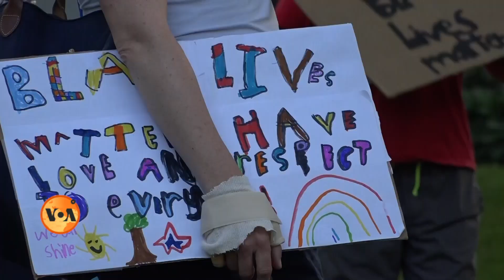Pakistani American Mother and Daughter Take Lead in Protests Against Racism: Saba Shah Khan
پاکستانی امریکی خاتون اور ان کی بیٹی اپنے قصبے کے نوجوانوں کے ساتھ مل کر پولیس زیادتی اور  نسلی امتیاز کے خلاف نیویارک کے مصافات میں واقع  برانکسویل میں ریلیز متحرک کرنے میں فرنٹ لائن پر ہیں۔ ان کا کہنا تھا کہ وہ ناانصافی پر خاموشی کو ظلم کا ساتھ دینے کے مترادف مانتی ہیں۔ دیکھیے صبا شاہ خان کی رپورٹ